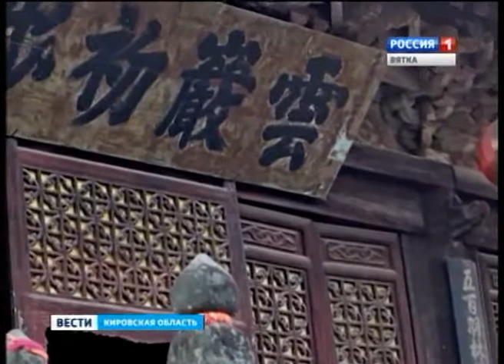З. Шашин вернулся из Китая (ГТРК Вятка)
От языковой подготовки - до уникальных материалов для диссертации. Аспиранту Вятского государственного гуманитарного университета Захару Шашину удалось побывать на стажировке в Китае.